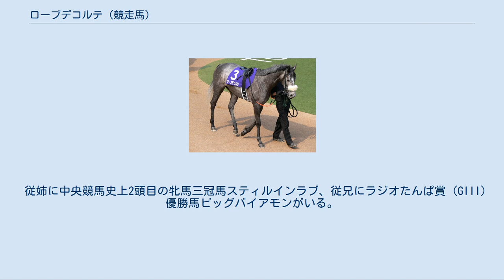ローブデコルテ (競走馬)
ローブデコルテは、日本の競走馬。
2007年に優駿牝馬（オークス）を制し、中央競馬のクラシック競走史上初の外国産勝利馬となった。
また、史上初の芦毛のオークス馬でもある。
馬名はフランス語で女性の礼装「ローブ・デコルテ」に由来する。
2009年より繁殖牝馬となった。
 なお、中央競馬で重賞5勝を挙げたダイワテキサスの母は、同名の「ローブデコルテ」だが別の馬である。
 2006年に函館競馬場の新馬戦でデビューし、安藤勝己騎乗で勝利する。
続く条件戦2走を2着として阪神ジュベナイルフィリーズに出走するが、ウオッカの4着に敗れた。
 2007年は紅梅ステークスから始動し、これに勝利して2勝目を挙げた。
しかし続く桜花賞トライアルのチューリップ賞は5着、本番の桜花賞でも4着に敗れた。
迎えたオークスでは、桜花賞優勝のダイワスカーレットが感冒のために、ウオッカが東京優駿に出走するためにここを回避し、53年振り・春季開催のオークスとしては史上初めて桜花賞1、2着馬が不在という混戦模様となる。
その中でも本馬は5番人気であったが、レースでは中団を進むと最後の直線で大外から追い込み、1番人気のベッラレイアをゴール直前でハナ差交わして優勝した。
優勝タイム2分25秒3は、1990年にエイシンサニーが記録した2分26秒1を17年振りに更新するレースレコードだった。
 この後は、アメリカンオークスに遠征。
鞍上は騎乗停止となっていた福永祐一に替わり、同じくアメリカ遠征をしていた岩田康誠が務めた。
レースではスタートで出遅れ、直線で追い込むもパンティーレイドに敗れて5着に終わった。
また、競走中に鼻出血を発症したことにより、日米双方で1ヶ月間の出走停止を課せられた。
 帰国後は、この夏に発生した馬インフルエンザの影響もあり、予定していたローズステークスを回避して牝馬三冠目の秋華賞へ直行。
しかし10着と大敗を喫すると、以降は凡走を続けるようになる。
結局、オークス以後は古馬になって出走した阪急杯 (GIII) とNSTオープン（オープン特別）での3着が最高という成績で、2008年秋に出走した府中牝馬ステークスでの10着を最後に競走馬引退、繁殖入りが決まった。
 馬主の前田幸治が経営するノースヒルズマネジメントで繁殖入りし、初年度の2009年はアグネスタキオンと交配され、翌年芦毛の牝馬（スイートメドゥーサ）を出産した。
スウィートメドゥーサはデビュー戦を1番人気で快勝したものの、その後2戦続けてスタート直後に外に逃避して競走中止となってしまい、矯正は困難と判断されて引退している。
2014年3月19日に、第3子となるハーツクライの仔の出産時に、膀胱破裂のため死亡。
仔馬も死亡したため、残した仔は2頭のみであった。
 従姉に中央競馬史上2頭目の牝馬三冠馬スティルインラブ、従兄にラジオたんぱ賞 (GIII) 優勝馬ビッグバイアモンがいる。